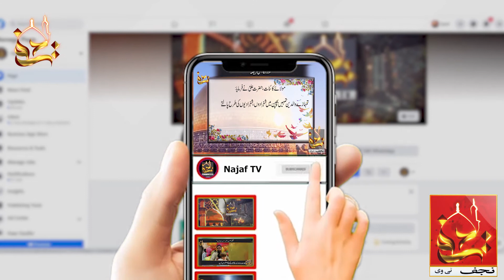Eid Ka Din | Najaf TV